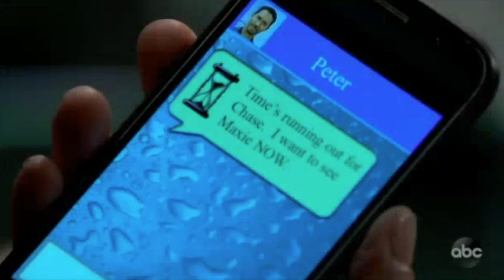Liz and Finn 04-26-21 p1